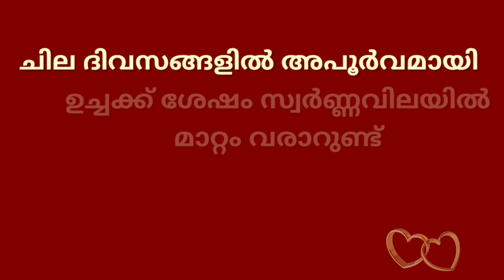gold rate kerala today/20/08/2022/ഇന്നത്തെ സ്വർണ്ണവില/gold rate today/916